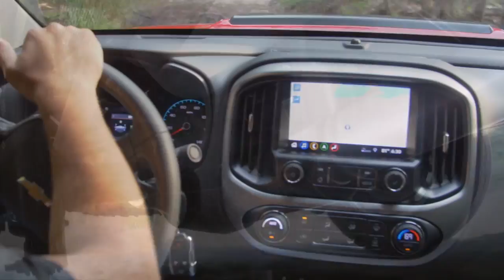Colorado ZR2 Bison | Ready for off-the-grid adventures | Manufacturer Broll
Check out that new best from Chevrolet! The new Zr2 Bison! Bison is Chevy’s first collaboration with American Expedition Vehicles (AEV), a premium off-road aftermarket manufacturer. For maximum protection of key undercarriage elements, while driving over rocky, jagged terrain, Bison features five skid plates covering the engine oil pan, fuel tank, transfer case and front, and rear locking differentials. Designed by AEV, these skid plates are constructed of hard, durable hot-stamped Boron steel.

The ZR2 Bison also duplicates the full equipment list of the Colorado ZR2, including, but not limited to:

- Class-exclusive front and rear locking electronic differentials.
- Revolutionary, segment-exclusive Multimatic DSSVTM dampers.
- Off-road rocker protection.
- Cast-iron control arms.
- Autotrac transfer case.
- Like ZR2, Bison also features a modified rear axle with a 3.42 ratio, front and rear tracks widened by 3.5 inches and a factory suspension lifted 2 inches over a Colorado Z71.

Available options on Bison include:
- 2.8L Duramax Turbo-Diesel engine paired with a six-speed automatic transmission, capable of 186 horsepower and 369 lb-ft of torque.
- Choice of crew- or extended cab configurations (including short and long beds, respectively).

You like? Click on "Thumbs Up"!!
Questions? Add a comment!